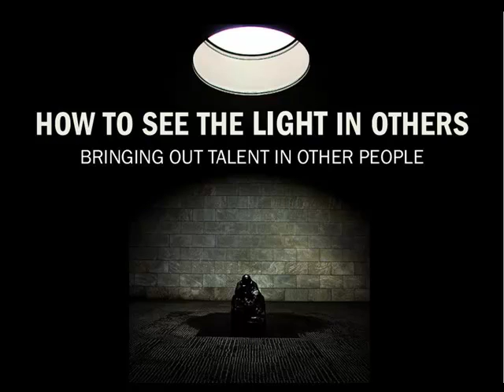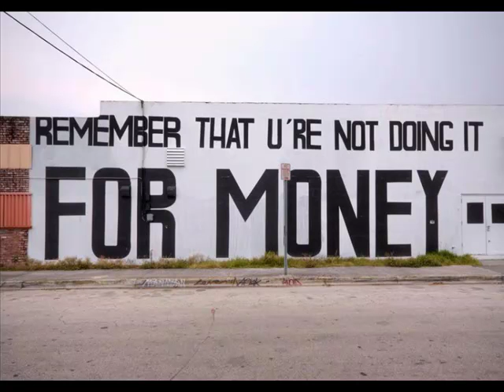The Light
text the keyword  " mylight " to 57394